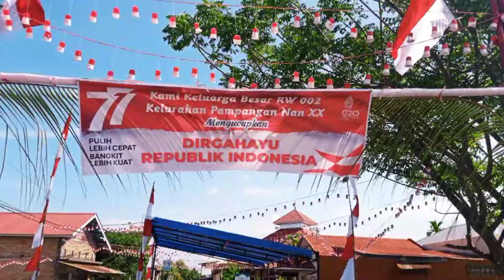Lomba makan kerupuk#lomba17an